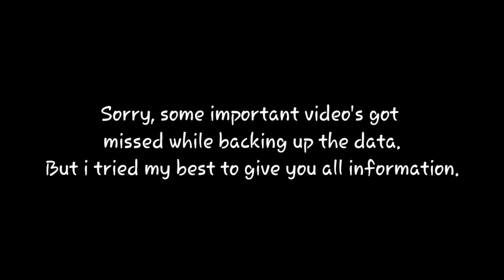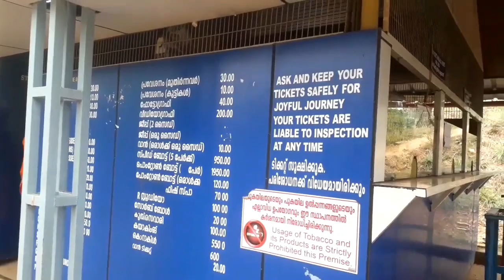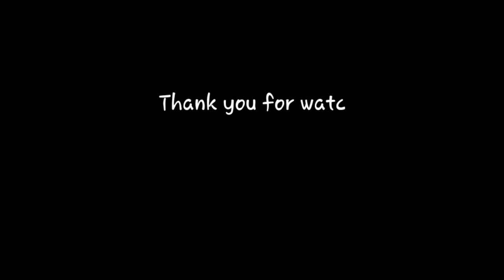Vlog- 3 Beauty of Banasura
Hey everyone, here i am sharing my 3rd vlog in which I explored banasura dam and tried to brief you that how you guys can reach their. I hope you will like the video.